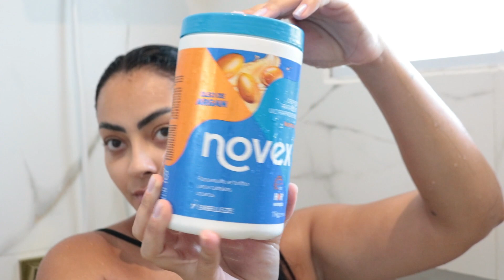retoque de Natal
Oi Lindonas, bora de retoqe de raiz com henê pro final de ano.
Desejo  a vcs um otimo Natal e um prodpero ano novo,obrigada por estarem aqui comigo.